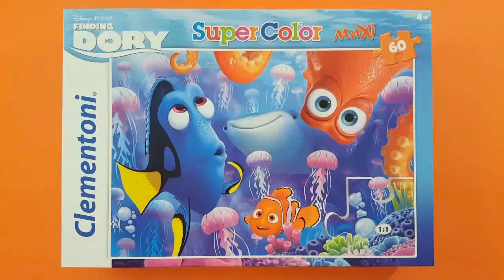FINDING DORY puzzle game with octopus Hank whale Destiny Nemo toys - Disney Rompecabezas de Dory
Disney Finding Dory Jigsaw Puzzle Game playset by Clementoni.
This colorful and really beautiful puzzle scene from Disney´s Pixar movie shows you Dory a blue tang, Nemo the clownfish, Hank the red octopus and Destiny a whale shark. All friends are surrounded by jellyfishes what looks really nice. Unfortunatelly Marlin and Bailey are missing in this scene, but who knows, maybe the will join their friends soon.

The playset was produced by Clementoni and consists of 60 pieces. These comes in maxi size what matches perfect toddlers and little children hands.

Jigsaw in other languages: puzzel, skládačka, układanka, rompecabezas, головоломка, أُحْجِيَّةُ الصُّوَرُ الـمُقَطَّعَةُ, 拼图玩具, palapeli, 조각 맞추기 퍼즐, ตัวต่อสำหรับสร้างเป็นภาพ, quebra-cabeça, slagalica, παζλ, ジグソーパズル, puslespill, puslespil, quebra-cabeças, пазл, паззл, pussel, yapboz, trò chơi xếp hình.

Toys in other languages: juegos, spielzeug, juguetes, jouets, giocattoli, zabawki, brinquedos, carrinhos, spielsachen, leker,  іграшки, speelgoed, 玩具, leksaker, खिलौने, игрушки, oyuncaklar, bréagáin, Παιχνίδια, トイズ, 장난감, ġugarelli, đồ chơi, hračky.